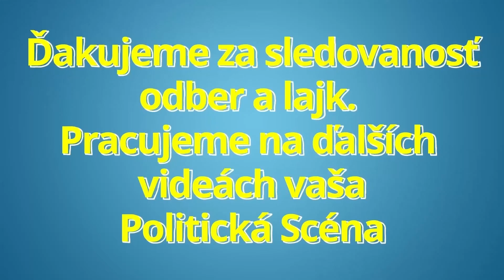TOMÁŠ TARABA S ANDREJOM DANKOM: "UBEZPEČUJEM VÁS, NÁS NEZASTAVIA!" ...SNS A ŽIVOT NS ...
TOMÁŠ TARABA S ANDREJOM DANKOM: "UBEZPEČUJEM VÁS, NÁS NEZASTAVIA!"  ...SNS A ŽIVOT NS ... Pripojme sa k pochodu národniarov so slovenskými zástavami na hrad Devín.  dnes tlacovka tomas taraba andrej dansko sns zivot ns

Politická scéna je politický zameraný youtube kanál prinášajúci informácie zo slovenskej politiky. Venujeme sa predovšetkým tlačovým konferenciám (tlačové besedy, tlačovky) politických strán: smer sd, hlas sd, oľano, sme rodina, sas, za ludi, republika, Isns a iné. Názory politikov ako sú: Robert Fico, Peter Pellegrini, Igor Matovic, Boris Kollar, Richard Sulik, Janka Bittó Cigániková, Eduard Heger a ďalší. Ďalej sme sa zamerali aj na výroky: ľuboš blaha dnes smer sd tlačovka robert fico v politike aktualne reporter online sk politikum eduard chmelar dnes zuzana caputova milan uhrik mazurek suja republika viktorin anna belousovova nrsr nazivo robert kalinak smer sd smer ssd robert fico vojna na ukrajine obilie referendum 2022 predcasne volby o 5 minut 12 na telo v politike spravodajstvo Eduarda Chmelára, Anny Belousovej, Zuzany Čaputovej a ďalší. robert fico dnes smer sd Ak Vás Politická scéna zaujíma možete nás podporiť odberom, zdieľaním a lajkom. Váš názor je dôležitý! Píšte komentáre a svoje postrehy, poprosíme slušne.

Ďakujeme